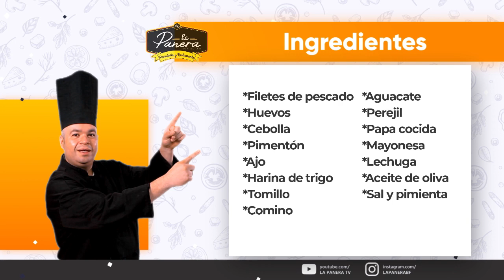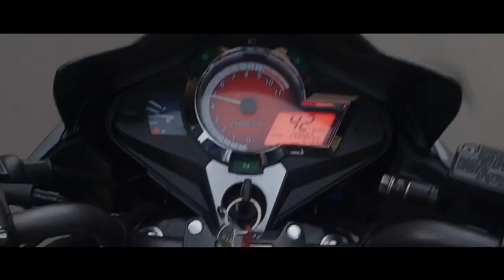La Panera - Tortas de Pescado